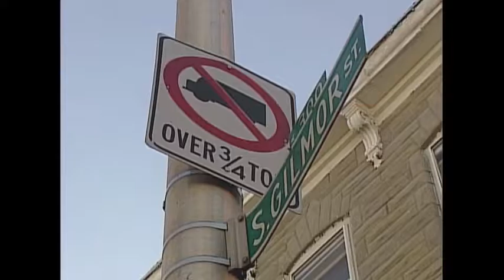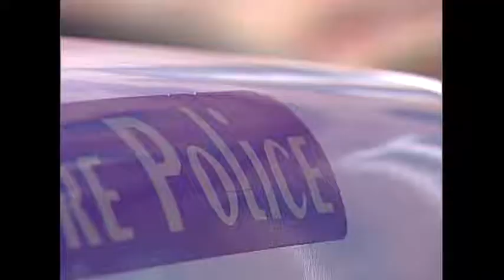Baltimore's frist murder of 99